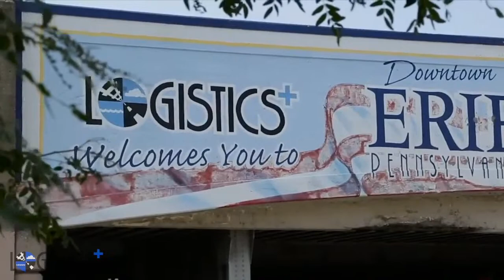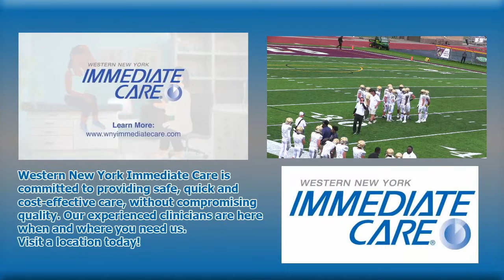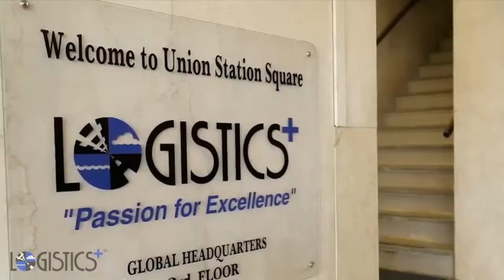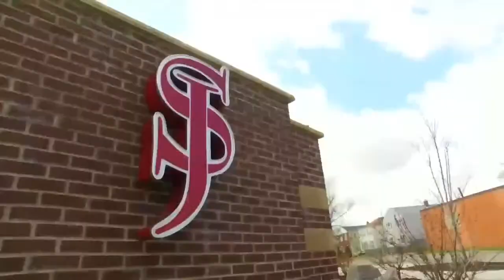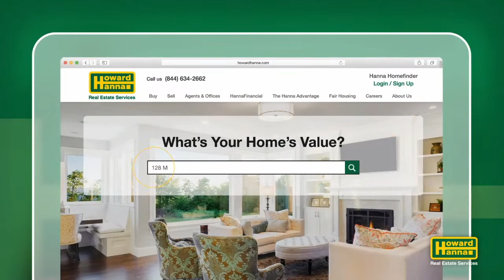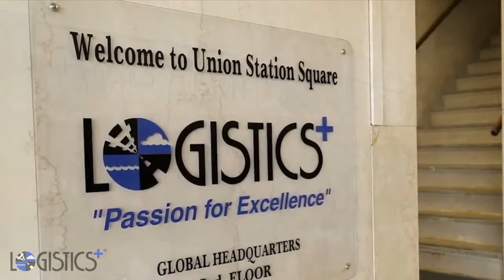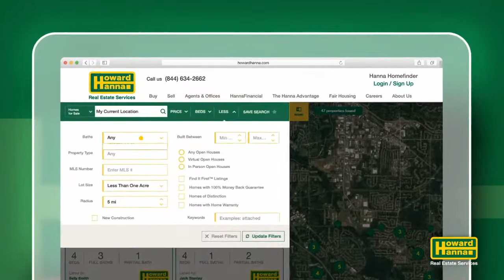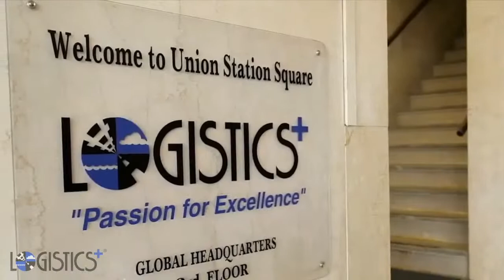LIVE: HS FOOTBALL: CANISIUS VS. ST. JOE'S (9/24)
Copyright: 300 Level Media, LLC/WNYAthletics.com